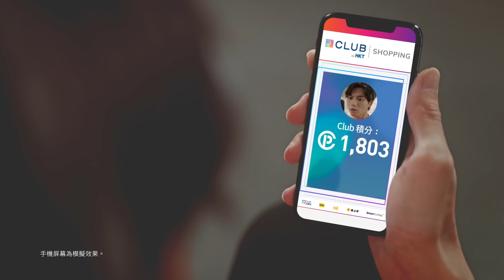【去The Club shopping 攻略3️⃣：唔 CHECK 唔知積分多！】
吓？193 @ERROR 連血壓都升到 193？點解嘅點解嘅？
突然 check 到咁多 Club 積分喺手，興奮到血壓上升又有幾奇…

指定HKT服務計劃用戶交月費自動賺分，全港過百萬人都已經有分！喺The Club shopping ，積分越多，買得越抵，即去The Club shopping用盡啲分